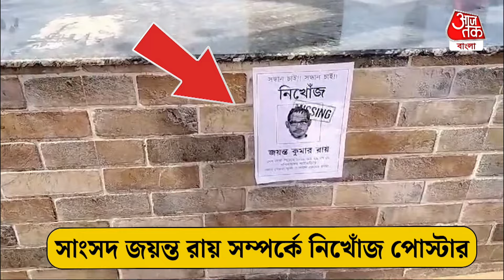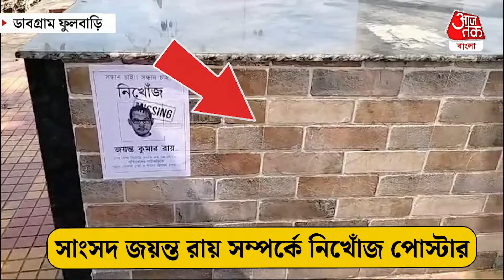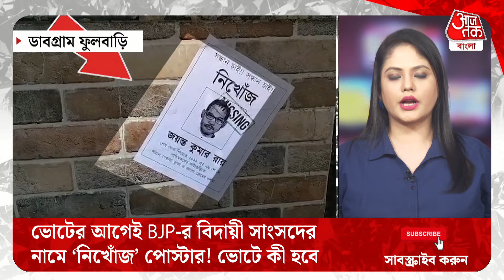ভোটের আগেই BJP-র বিদায়ী সাংসদের নামে 'নিখোঁজ' পোস্টার! ভোটে কী হবে ভাবুন | Jayanta Kumar Roy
সন্ধান চাই! সন্ধান চাই! শেষ দেখা দিয়েছিল ২৯ মে ২০১৯। নিখোঁজ হওয়ার সময় পরণে ছিল গেরুয়া কুর্তা ও কালো চশমা। এখন গোটা জলপাইগুড়ি-সহ ডাবগ্রাম ফুলবাড়ি বিধানসভার অন্তর্গত ফুলবাড়ির বিভিন্ন জায়গাতে দেওয়ালে এই ধরনের পোস্টার চোখে পড়বে। তবে আশ্চর্যের বিষয়ে এই পোস্টার ঘিরে আপনার মনে হতেই পারে একটি নিখোঁজ পোস্টার। তবে আসলে এর কোনও সাধারণ মানুষের নয় বরং জলপাইগুড়ি লোকসভার সাংসদ ডাক্তার জয়ন্ত রায়ের নিখোঁজ পোস্টার এটি। ওই লোকসভা কেন্দ্রের বিদায়ী সাংসদ জয়ন্ত রায়ের এই ধরনের পোস্টার নিয়ে নানা প্রশ্ন উঠতে শুরু করেছে। যদিও পোস্টার কারা লাগিয়েছে সে সম্পর্কে কিছু লেখা নেই পোস্টারে। তবে এই পোস্টার দেওয়া তৃণমূলের কাজ বলে দাবি করেছেন ডাবগ্রাম ফুলবাড়ি বিধানসভার বিজেপি বিধায়ক শিখা চ্যাটার্জি। তিনি বলেন, আসলে তৃণমূলের চোখে নেবা হয়েছে। তাই তারা দেখতে পাচ্ছেন না সাংসদ এবং বিধায়ক এলাকার বিভিন্ন জায়গায় যাচ্ছেন মানুষের কাজ করছেন।